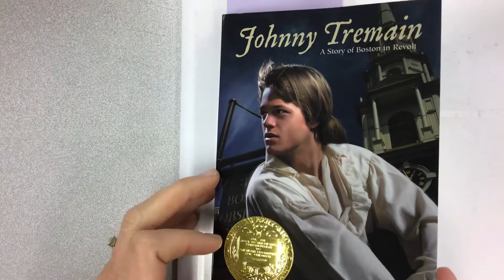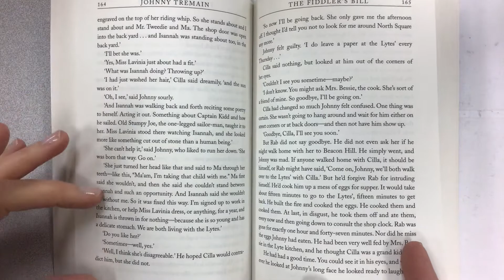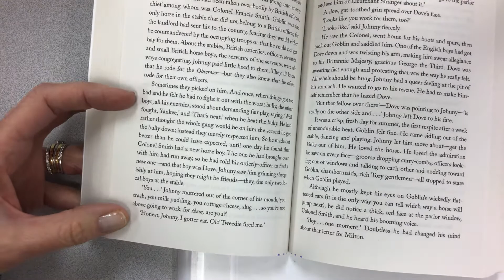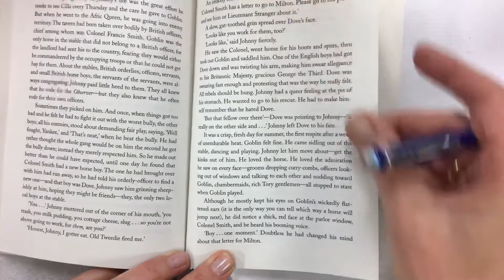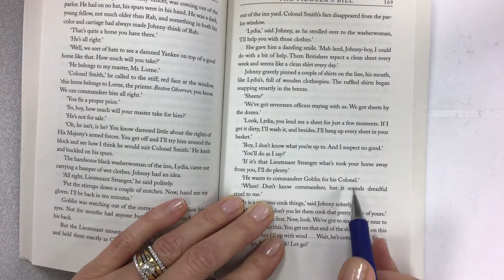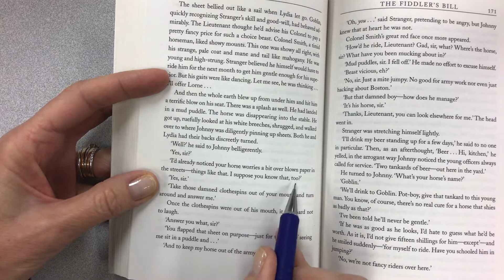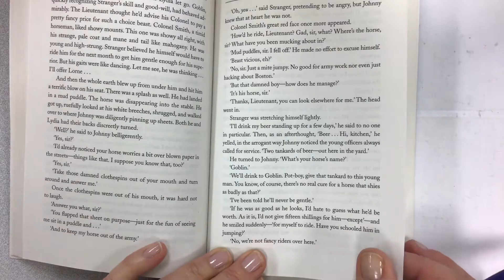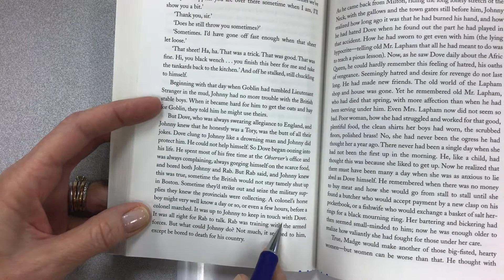Johnny Tremain by Esther Forbes, illustrated by Lynd Ward, ch. 7 sec. 3 read aloud